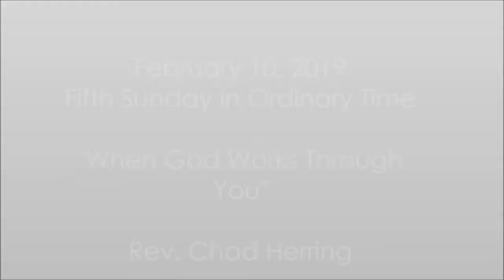"When God Works Through You" 02.10.19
The sermon preached at The Kirk on February 10, 2019 by Rev. Chad Herring. The scripture used: I Corinthians 15:1-11 & Luke 5:1-11.